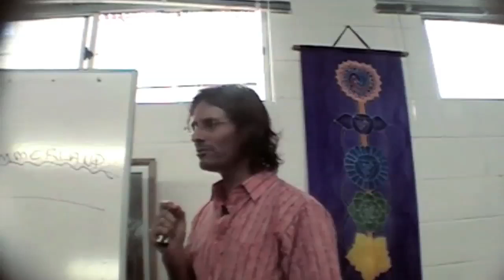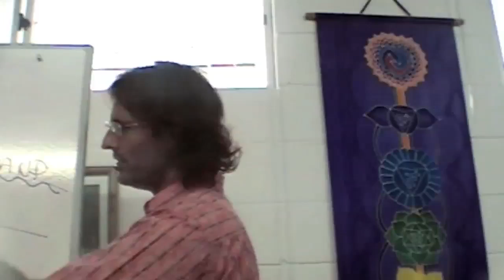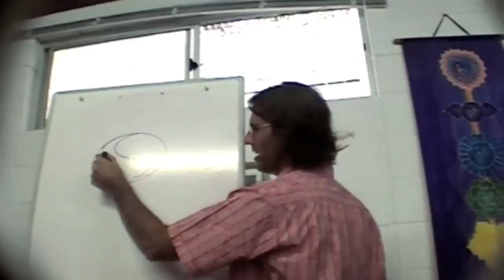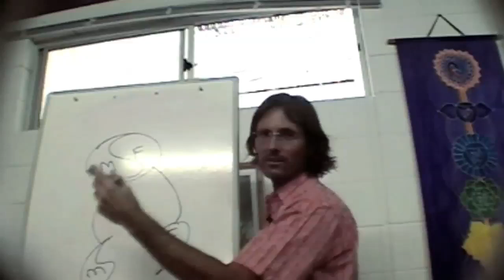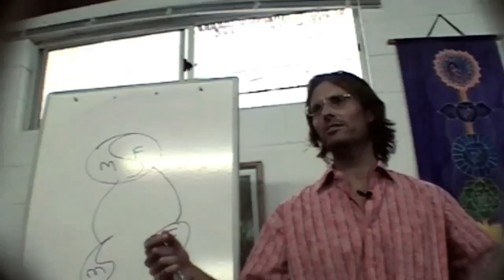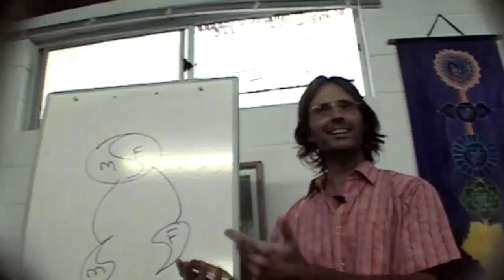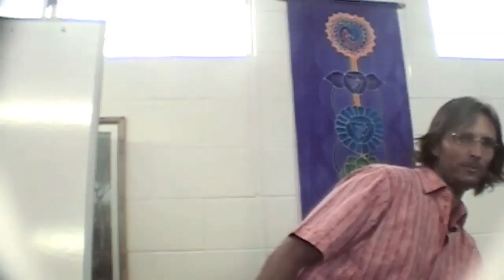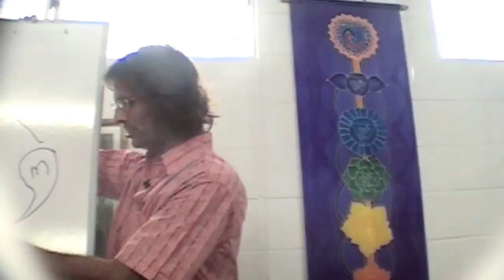20090125 General Discussion - Relationships, Forgiveness & Mercy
20090125 General Discussion - Relationships, Forgiveness & Mercy
A general discussion answering questions about relationships, forgiveness and mercy.